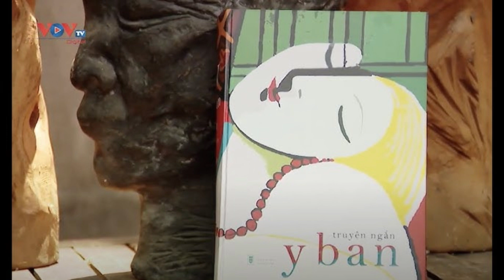Truyện ngắn của Y Ban - Cuộc chiến tranh giữa các nền văn hoá